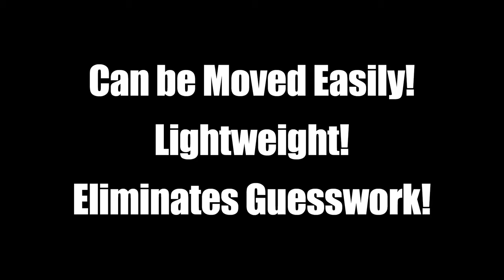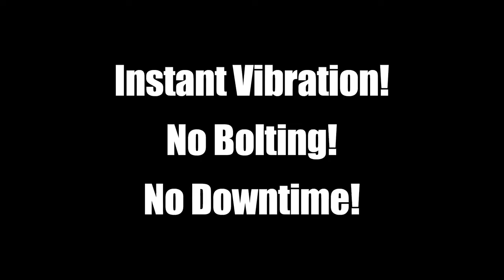Bộ rung khí nén dạng piston 3.1